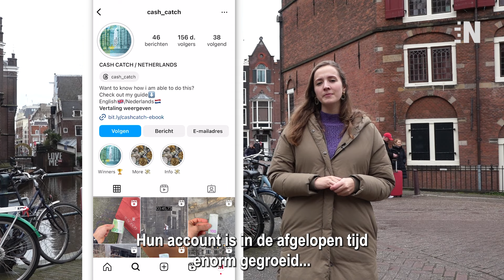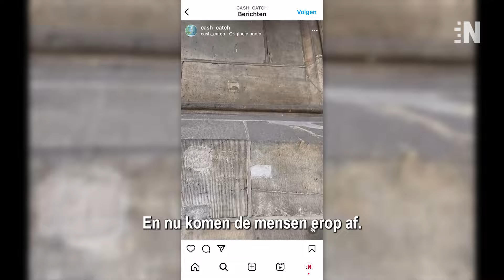Gratis geld, verstopt in de straten van Amsterdam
Er ligt gratis geld op de Amsterdamse straten: de mannen achter het Instagram-account @cash_catch verstoppen briefjes van 50 en 100 euro in de stad, filmen dat en vervolgens is het aan hun volgers om het geld te vinden. In de afgelopen maanden zijn ze enorm gegroeid op de sociale media. NAP Nieuws ging met hen mee om te zien hoe zij werken. Meer weten over hoe en waarom de jongens van Cash Catch dit doen, lees dan het artikel op onze site!

► VRAGEN/TIPS/IDEEËN?